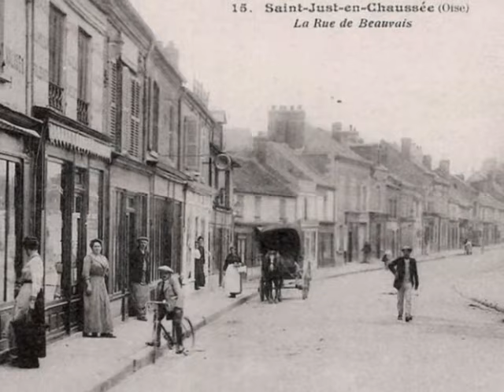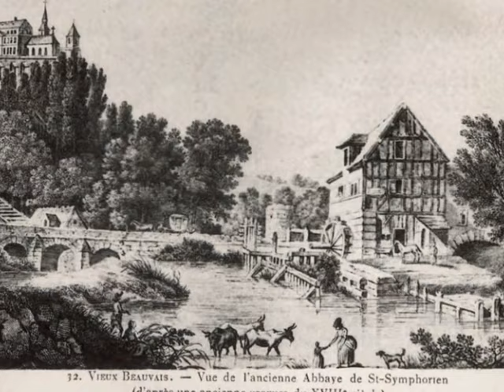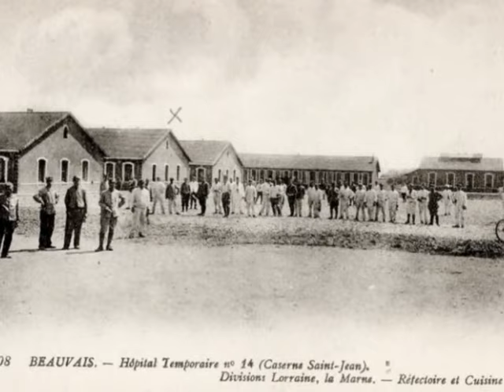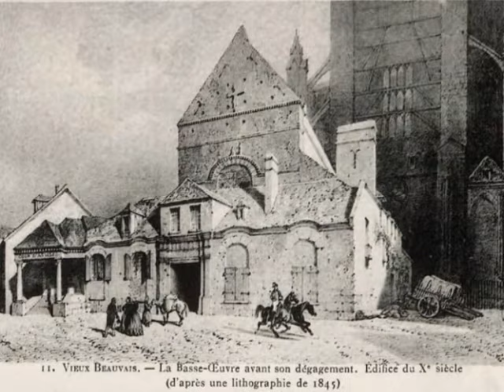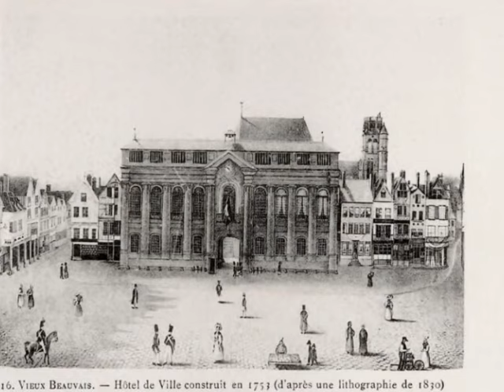Beauvais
Villes et villages ayant un lien avec mes ancêtres